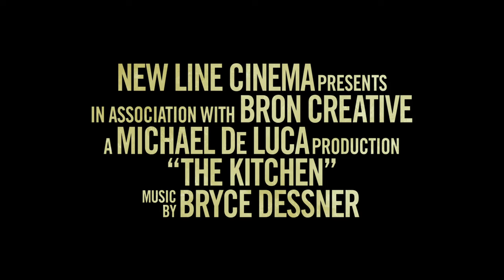The Kitchen - Official Trailer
It’s their business now. Watch the new trailer for TheKitchenMovie, inspired by the DC Vertigo comic book series and starring Melissa McCarthy, Tiffany Haddish and Elisabeth Moss. Only theaters August 9.

The gritty, female-driven mob drama “The Kitchen,” from New Line Cinema and BRON Creative, was written and directed by Andrea Berloff, who was nominated for an Oscar for the original screenplay for “Straight Outta Compton.”

“The Kitchen” stars Oscar nominee Melissa McCarthy (“Can You Ever Forgive Me?” “Bridesmaids”), Tiffany Haddish (“Girls Trip”), and Elisabeth Moss (“The Handmaid’s Tale”) as three 1978 Hell’s Kitchen housewives whose mobster husbands are sent to prison by the FBI. Left with little but a sharp ax to grind, the ladies take the Irish mafia’s matters into their own hands—proving unexpectedly adept at everything from running the rackets to taking out the competition…literally.